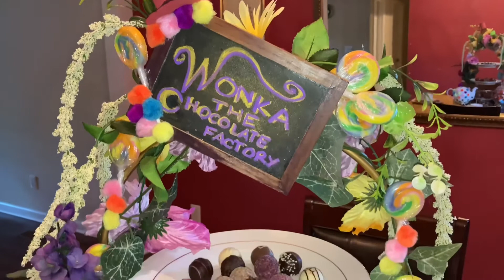Willy Wonka The Chocolate Factory Inspired Hot Cocoa Party | How to create hot cocoa party 🎊 ☕️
Welcome to TeaTime With Gretchen,
In this video, I will be creating a Wonka the chocolate hot coco afternoon party.
I hope you will enjoy this as much as we did.

Xoxo 😘